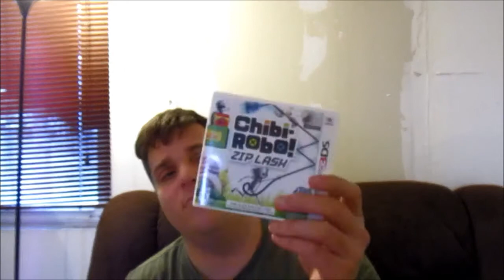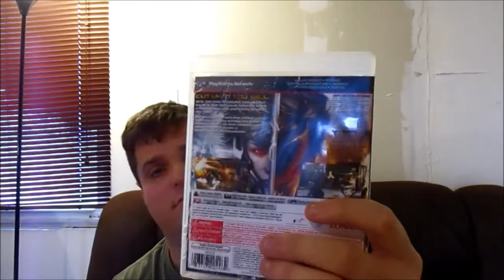my video games collection update 2